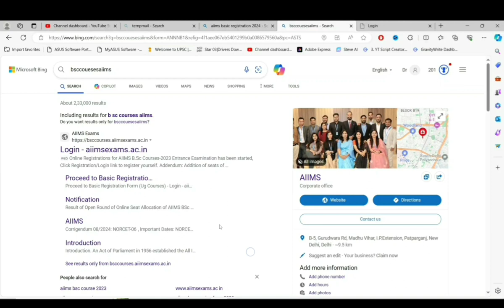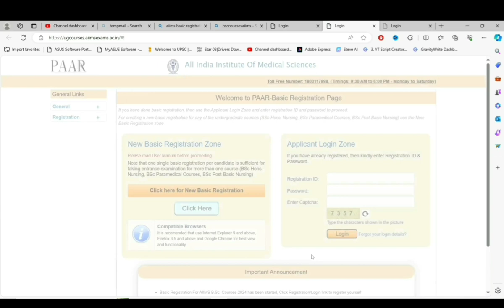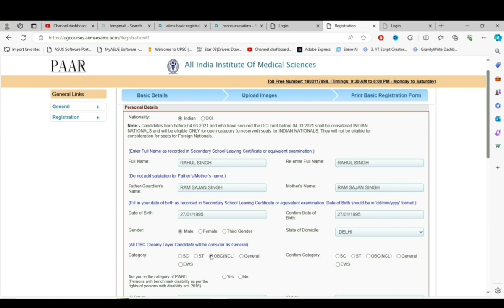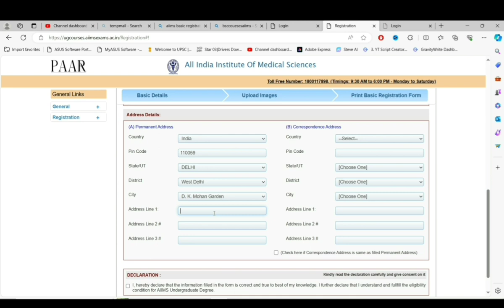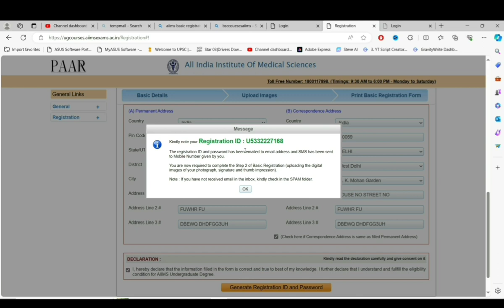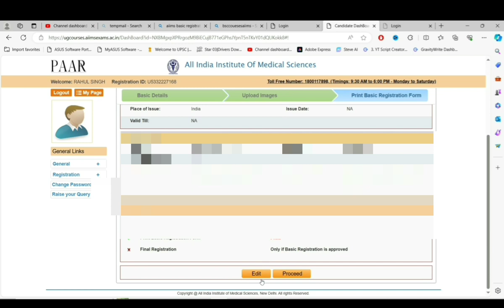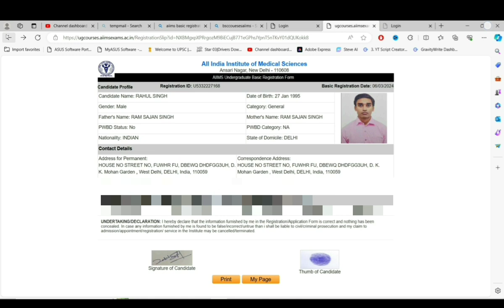How to fill AIIMS BSc Nursing and BSc paramedical Application Form 2024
AIIMS bsc nursing application form 2024
AIIMS bsc nursing form
How to fill AIIMS BSc Nursing and BSc paramedical Application Form 2024 | AIIMS Bsc nursing 2024
AIIMS BSc Nursing and BSc paramedical Application Form 2024 | AIIMS BSc Nursing Basic Registration 2024

AIIMS BSc Nursing Application form 2024 I AIIMS BSc Nursing 2024 Forms Out I AIIMS BSc Registration 2024

AIIMS BSc Nursing 2024 Forms Out: How to Apply and Important Dates! 🌟

Are you aspiring to pursue a rewarding career in nursing? Look no further! The AIIMS BSc Nursing Application Form 2024 is now available, and we’ve got all the details you need to kickstart your journey.

In this video, we’ll cover:
Application Process: Step-by-step instructions on how to fill out the application form. Whether you’re eyeing the B.Sc. (Hons.) or B.Sc. (Post Basic) nursing course, we’ve got you covered.
Exam Dates: Mark your calendars! The B.Sc. Hons. Nursing exam is scheduled for June 8, 2024
Eligibility Criteria: Who can apply? We break down the essential requirements to ensure you’re on the right track.
Exam Pattern: What to expect during the AIIMS Nursing 2024 exam? We spill the beans on the format, sections, and scoring.
Syllabus Sneak Peek: A glimpse into the topics you’ll be tackling. From anatomy to pharmacology, we’ve got it covered.

Remember, your dream of becoming a compassionate healthcare professional starts here. Let’s dive into the world of AIIMS BSc Nursing 2024! 🌸👩‍⚕️

aiims bsc nursing cutoff 2023
aiims bsc nursing cutoff 2024
aiims bsc nursing safe score
aiims bsc nursing cutoff marks kitna hota hai
safe score for aiims bsc nursing
aiims bsc nursing 2024 date
aiims bsc nursing eligibility criteria 2024
aiims bsc nursing batch 2024
aiims bsc nursing online classes 2024
aiims bsc nursing classes 2024

how to prepare for aiims bsc paramedical entrance exam 2024
aiims bsc paramedical entrance exam syllabus 2024
aiims bsc paramedical previous year question papers
aiims bsc paramedical 2024 exam pattern
aiims bsc paramedical 2024 preparation